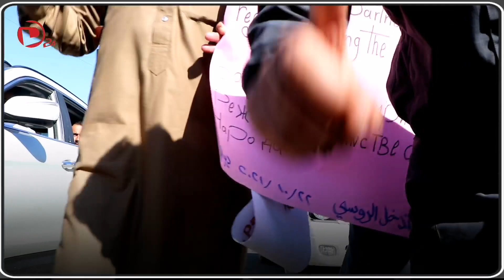روسيا تلعب من جديد في ديرالزور .. والكلمة الفصل لأبناء المحافظة .. القصة كاملةً